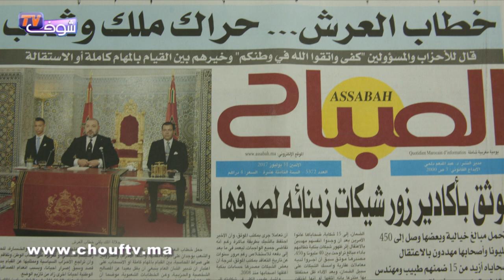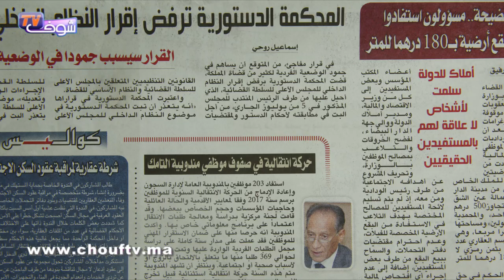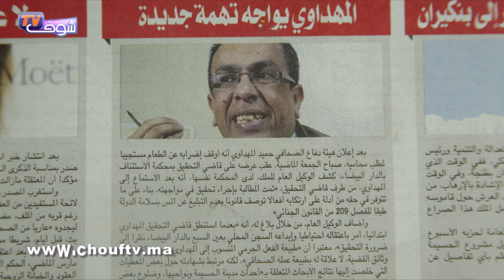شوف الصحافة: خطاب العرش حراك ملك وشعب‎‎